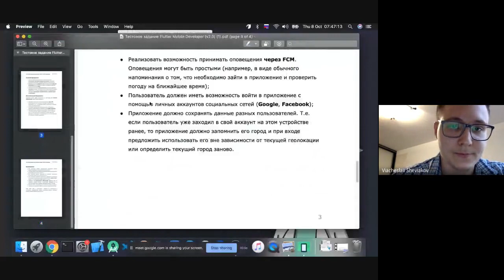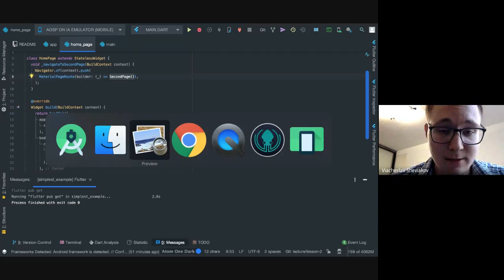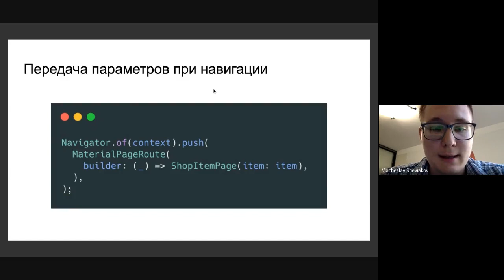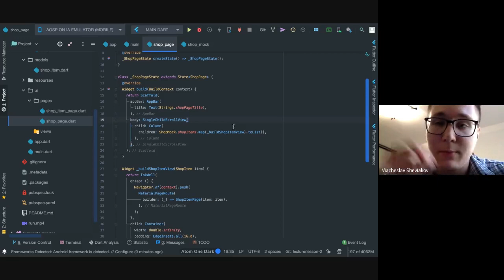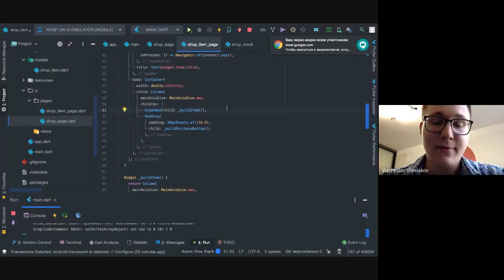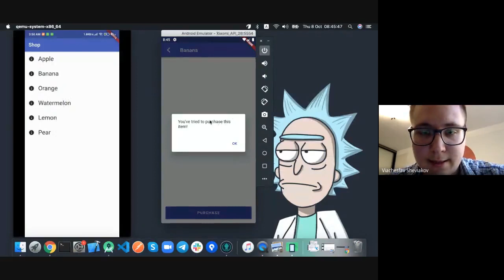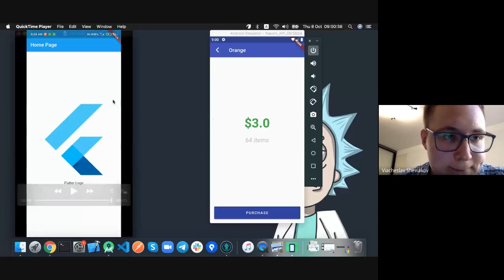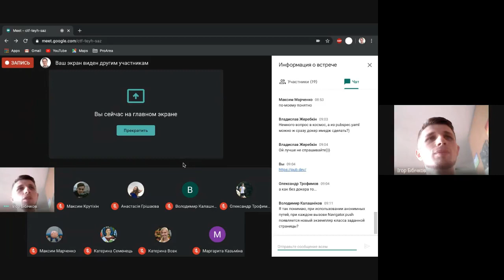MIST Лекция 5